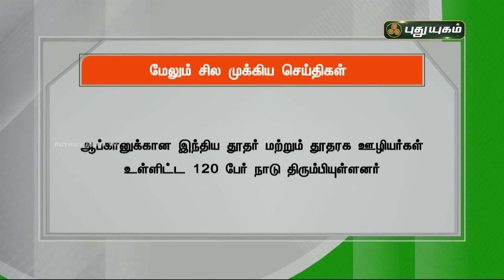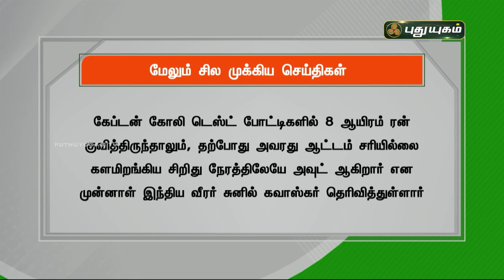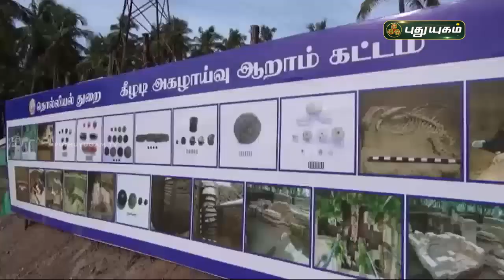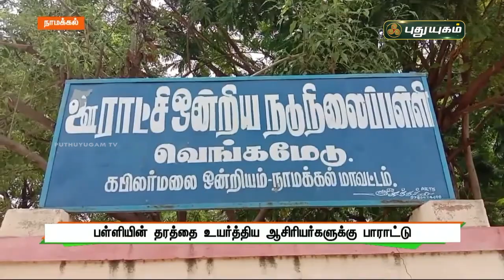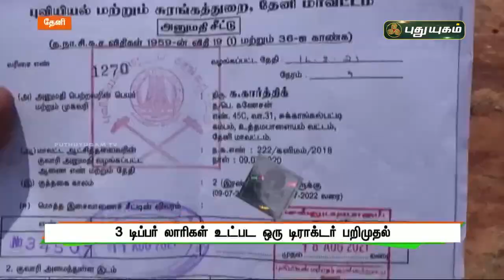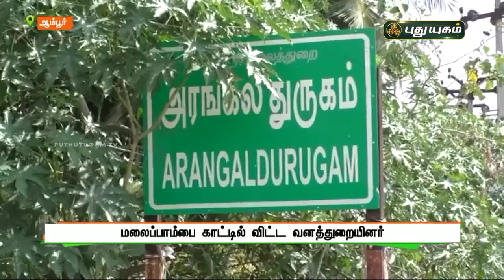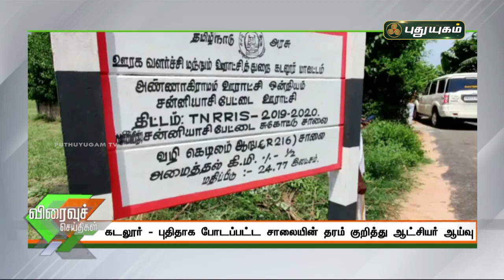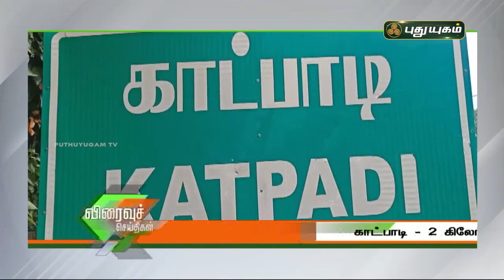புதுயுகம் செய்திகள் | 8 AM News | 18-08-2021| Puthuyugam News | PuthuyugamTV